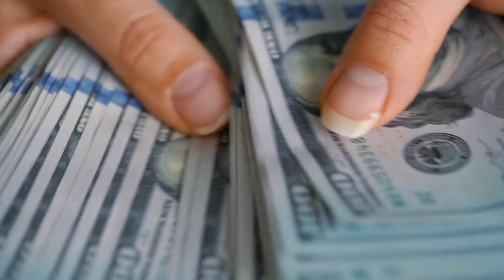Today Dubai Dirham rate Pakistan India | Today UAE Dirham Exchange rate Online | Aaj UAE Dirham Rate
Content Cover
Dubai dirham live rate
Dubai dirham to pkr
today Live Dirham Rate
Dirham Rate Today
Dirham Rate uae Live Exchange Rate
UAE Dirham Bangladesh
Dirham live rate
Dirham to indian rupee
UAE Dirham rates
Pakistan india
Exchange Currency
Dubai currency

1 Dubai dirham rate in Pakistan
2 Today uae dirham rate in India
3 Aj ka dirham rate
4 Dirham rate in india
5 live Dirham Exchange rate
6 Dubai currency rate
7 Dirham rate live for Bangladesh
8 Aaj ka Dirham rate
9 uae dirham rate today
10 Dubai dirham rate in pkr
11 Today uae dirham rate
12 Today dirham rate in Pakistan
13 Dubai dirham rate in India
14 AED TO PKR
15 AED TO INR
16 AED TO BDT
17 AED TO NPR
18 AED TO LKR

Aaj Ke Is Video Me Ham Baat Karege UAE Dirham Rate Pakistan India Bangladeash Nepal aur Sri LankaIndia KE Barey Me
Umeed karta hoon yeh video aap ko pasand aayegi.
Agar Aap ko hamari video Pasand Aaye to like Karen comment Kary aur share Kary.